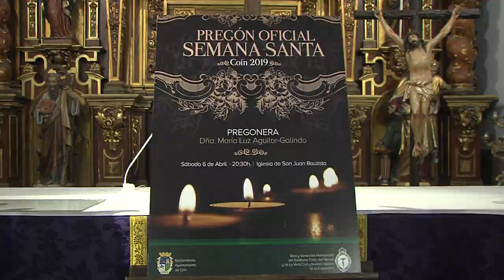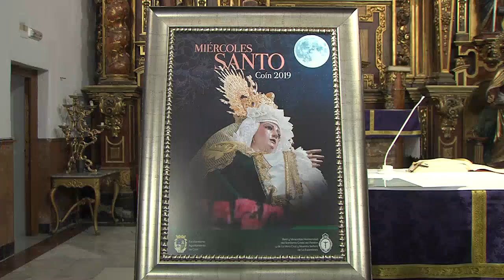SEMANA SANTA 260319 NOT2